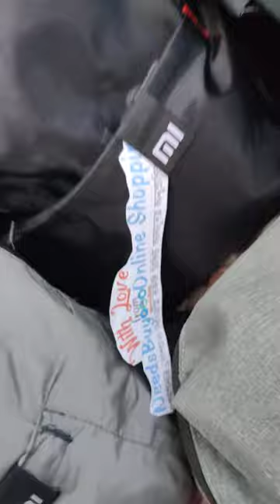Mini Stylish Unisex Colourful Backpack for School/Fashion/College/Office/Sports/Bike/File/Travel BD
bag,
baghi 2 full movie com,
baghban full movie,
bagh,
bagi 3 full movie com,
bangla cartoon,
bangla natok,
baggage laxmi today episode,
bagi 2,
baghi 3 full movie com,
bagichay bulbuli tui,
bag banana,
bag bag,
bag design,
bag collection,
bag price in bangladesh,
bag 99,
bag cartoon,
bag silai,
bag milka bag,
bag vs uae,
bag alert major bag alert,
bag ar golpo,
bag ar video,
bag ar siyal ar golpo,
bag ar dijain,
bag auto rickshaw,
bag art,
bag ka,
bag a code bosano kaj,
bag ato,
a bug\'s life,
a bag dia nasar nokia,
a bagal ki chadar,
a bag life bangla,
a bag life full movie in hindi,
a bagga tings alkaline,
a bag lagaya re bondhu amar,
a bag lagaya re bondhu,
a bangal,
a bag sauce walka,
bag banane,
bag business,
bag bag bag song,
bag become para,
bag bag dk bose,
bag bag company,
bag banano design,
bag bag sher gully boy,
bagh bhalluk,
bag bondi viral,
b bags,
bagi 2 movie,
baghban look,
bagi,
bag chain repair,
bag check,
bag cutting stitching,
bag cutting,
bag collection in newmarket,
bag collection 2022 bangladesh,
bag craft,
bag collection bd,
bag cartoon bangla,
bag collection 2021 bangladesh,
c beige,
c bagan,
c bagel,
c baglietto yacht,
c baglietto,
crochet bag,
crochet tote bag,
chanel bag,
campaign bag player pick,
crochet bag tutorial,
bag drawing,
bag design ideas,
bag diye ful banano,
bag dikhao,
bag dizain,
bag dk boss,
bag decoration ideas,
bag diy,
bag design making,
bag design school,
d\'bagindas,
d\'bagindas cinta karaoke,
d bagindas bila benar sayang,
d bag shane dawson,
d bagindas apa yg terjadi,
d bag rag avett brothers,
d bagindas satu cinta,
d bag paragliding,
d bagindas satu hitam manis,
d bag muffler,
bag er golpo,
bag er video,
bag er paikari market,
bag er design,
bag essentials,
bag e ajo dekhi physics book,
bag er dijain,
bag er dak,
badger cartoon,
bag easy bike,
e bagicha mora,
ebags,
ek bagal me chand hoga,
e baghuni ta kiye kire,
e bagaceira,
e baha,
el vago,
e vagaboanta,
e baga,
ebay,
bag for men,
bag for girls,
bag filter,
bag factory,
bag for boys,
bag factory in bangladesh,
bag filter working animation,
bag for travel,
bag for college students girl,
bag film,
f bangla,
f bagol vs ryan mee,
f bagnaia motogp,
f bagol vs bokir,
f baggers,
f bagnis,
fwa baga re,
f agus wijayanto,
f bagol 126,
f bagnaia,
bag gari,
bag gidle,
bag gan,
bagh golpo,
bag girl,
bag game,
bang gaan,
bag guy,
bag guru,
bag gallery bd,
g bagan,
g bangla tv live,
g bangla,
g bangla mahalaya,
g bangla natok,
g bangla serial,
g bangla tv,
g bangla serial today,
g bangla tv live mahalaya 2022,
g bangla mohaloya 2022,
bag haul,
bag haven,
bag hati,
bag house,
bag horiner golpo,
bag handbag,
bag hacks,
bag handle making,
bag handle,
bag shopping,
h bagan laila,
h bag pattern,
how to make paper bag,
hospital bag for labor and delivery,
hospital bag,
heavy bag workout,
handbag,
how to crochet a bag,
how to crochet a tote bag,
how to speed bag,
bag it up,
bag in new market,
bag in bangladesh,
bag image,
bag in bd,
bag it,
bag in kolkata,
bag item,
bag in gausia,
bag in dhaka,
i bagin bagin you,
i bagan,
i bagh,
i bag you,
i begging you,
i begin,
i bagni nella villa,
i bagged a noob,
i baghon mein bahar jhula jhule radha rani,
i baghon mein bahar,
bag jokhon biral,
bag jokhon biral bangla natok part 2,
bag jokhon biral 2,
bag johnny bag song,
bag jokhon biral part 2,
bag joni song,
bag jontro,
bag jama sakte hain,
bag juice wrld,
bag jeans,
jai bangla pension scheme form fill up,
aaj baganer ful fote na,
z baglar natok,
jai bangla,
jai bangla film,
jai bangla live,
jai bangla bangladesh,
jai bangla song,
jai bangla gaan,
jai bangla concert 2022,
bag korar niom,
bag koi rikshawala,
bag ke design,
bag karkhana,
bag katun bangla,
bag kivabe kore,
bag khela,
bag ka design,
bag ke phool banana,
bag kora,
k bhagyaraj,
k bhagat tarachand,
k bhagat,
k bhagyalakshmi,
k bhagya full episode today,
k baglari ne,
k baglari,
k bagsik tv,
ke bagal,
nk bagrodia,
bag lock code forgot,
baag lagaya re,
bag ladies,
bag lock password change,
bag lion,
bagla gan,
bag la,
bag laroi,
bag lagaya re bondhu,
bag lagaya re bondhu amar,
lv bag review,
lv bag for men,
lv bag collection 2022,
lv bags under 1500,
lv bag small,
lv bag,
lv bag collection,
lv bag blue,
lv bag price,
lv bag unboxing,
bag milka bag movie full hindi hd 2013,
bag making at home,
bag mama,
bag milka bag song,
bag men,
bag making with cloth,
bag making tutorial,
bag man,
bag movie,
bag mama song,
m baga prem baga,
m bagan,
my bag,
m baga ki koyal,
m bagule se chori,
m bag ragad ke piya karu,
m baga 2 numbri,
m baga ki morni,
m bagi hn,
m bhagat aadmi tha,
bag new market,
bag natok,
bag new design,
bag new collection,
bag new,
bag name,
bag na,
bag new market dhaka,
bag nach,
bag new model,
n bagiya mein mujhe dil ki bimari hai,
n bagavathi ammal v cit,
n bagiya mein mujhe dil ki bimari hai status,
n bagavathy ammal vs cit,
n bagay,
n baggio,
nba youngboy i got the bag,
non woven bag manufacturing,
newspaper bag,
new bag ivy_li wilson blue music,